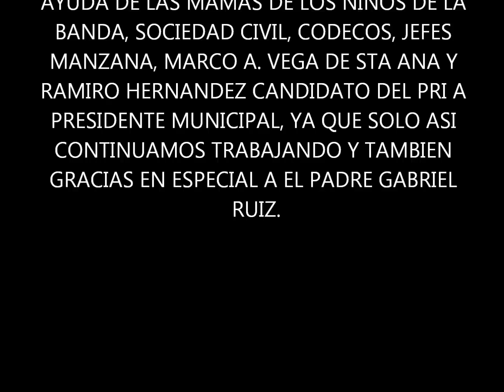Candidatas a Reina Huacao 2011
Se realizo la reunion con las candidatas a reina de las fiestas patrias Huacao, Michoacan 2011 donde participaran las señoritas Berenice Paniagua, Ma. Guadalupe Espinoza y Ma. Guadalupe Paniagua a quienes les deceamos suerte y como ahora no tenemos fondos sera mas sencillo el evento... APOYALAS